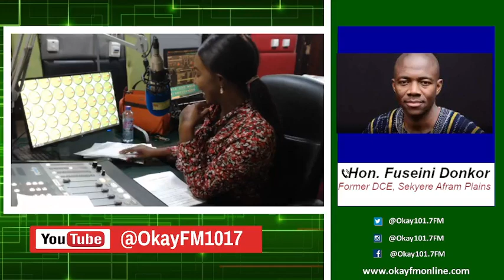Former President Mahama Should Acclaimed, Contesting Him Will Be A Waste Of Time- Former DCE